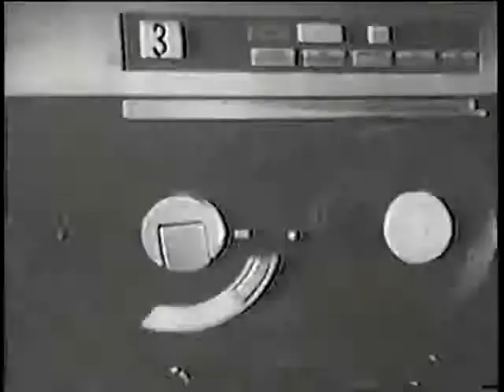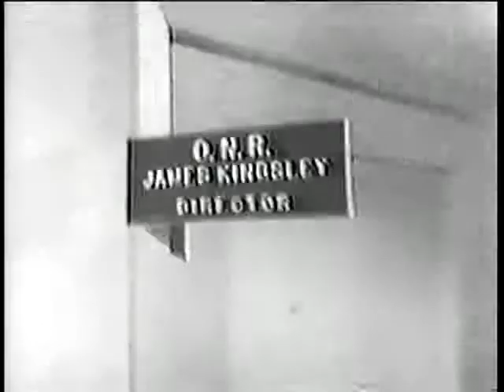CALL TO DANGER 1973 Peter Graves TV theme by Morton Stevens rare tv pilot